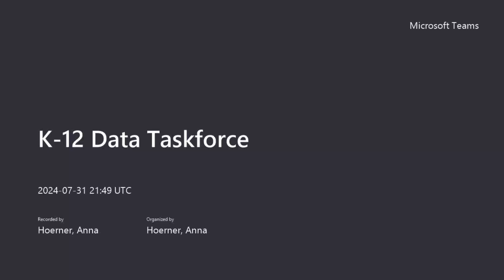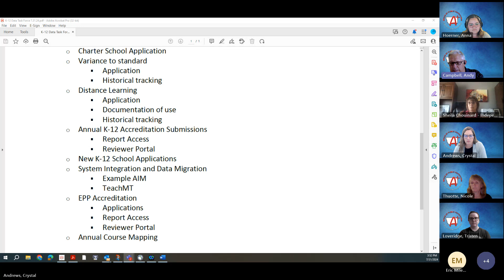K 12 Data Taskforce - July 31, 2024